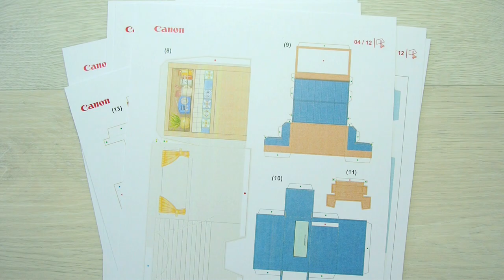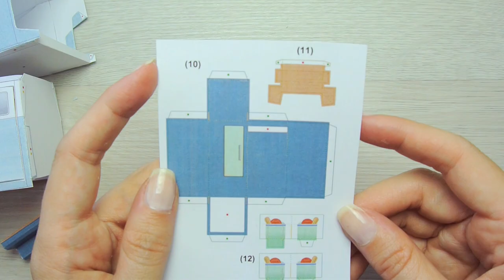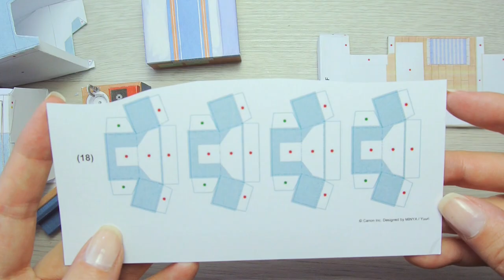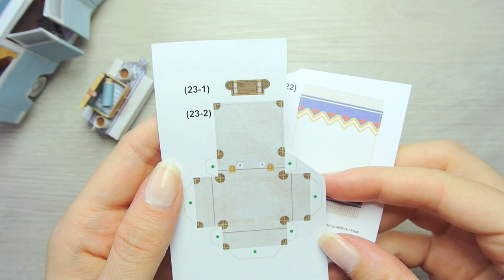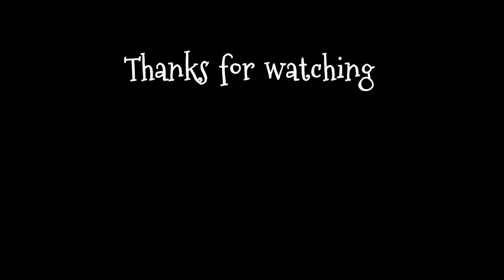Camper Van Diorama (canon free papercraft)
↓↓↓(free template down bellow)↓↓↓
Another diorama from canon! Amazing as always ^^ I wish I had a real cute small one ^^

Note: I printed mine at 70% size so the original is a bit bigger.

✨ MATERIALS & TOOLS ✨
- printing paper (200gsm)
- scissors
- paper glue or white wood glue
- ruler
- tweezers
-optional mod podge
-thread